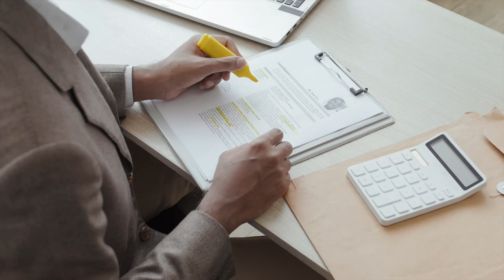How to Handle a Fight with Your Manager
In this video, we'll be discussing some effective strategies to handle a fight with your manager and how to deal with a toxic boss or manager.

Working with a toxic boss or manager can be challenging and stressful. It can affect your productivity, job satisfaction, and overall mental health. But don't worry, we're here to help. We'll share signs of a toxic boss, how to spot a toxic boss, and how to deal with a toxic work environment.

We'll also provide practical tips on how to handle a fight with your manager, how to communicate effectively, and how to protect your rights as an employee. Whether you're dealing with a bad boss, a toxic manager, or a difficult coworker, these strategies can help you navigate challenging workplace situations.

🚀 BONUS VIDEO 🚀